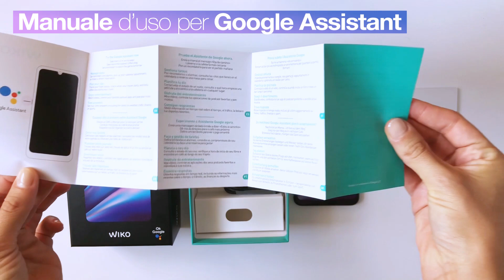UNBOXING: Scopri il View5 Plus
Cosa troverai nella confezione di View5 Plus? Scoprilo nel nostro Unboxing!